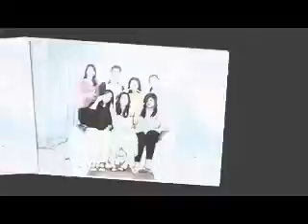Nhezcell @18 | Photoslides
27 March 2016
Raven Resort, Abucay, Bataan

Video/Photos by: CYBER Ads